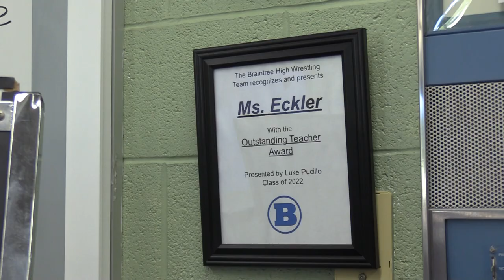Women lead in Computer Coding at Braintree High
Produced by EJ Donatiello and Juliana Linker